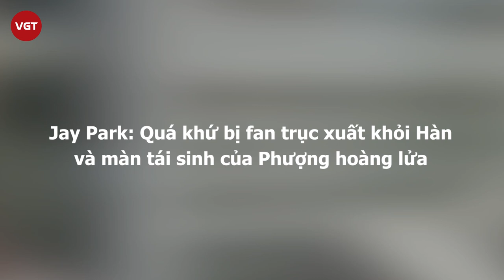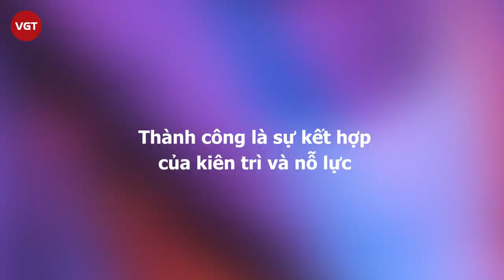Jay Park - Quá khứ bị fan trục xuất khỏi Hàn và màn tái sinh của "Phượng hoàng lửa"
Jay Park tên thật là Park Jaebeom, anh sinh năm 1987 và là cựu thành viên nhóm nhạc 2PM đình đám một thời thuộc JYP Entertainment. Anh được mệnh danh là nghệ sĩ toàn năng khi kiêm nhiệm nhiều vai trò như rapper, ca sĩ, diễn viên đến nhà sản xuất và chỉ đạo nghệ thuật. Hiện tại, Jay Park sở hữu sự nghiệp solo thành công và dần lấn sân sang lĩnh vực kinh doanh dưới vai trò giám đốc điều hành kiêm người sáng lập AOMG và chủ tịch H1GHR MUSIC.